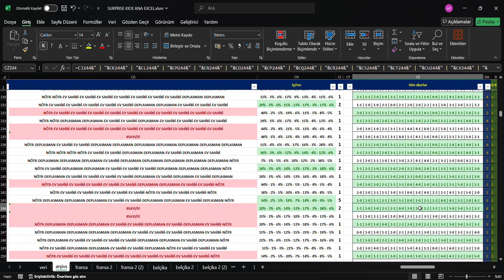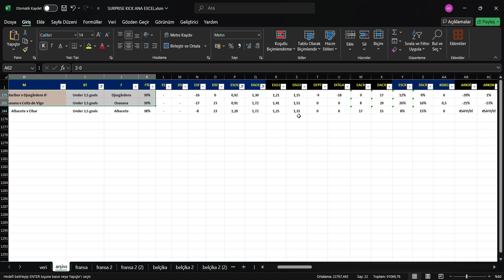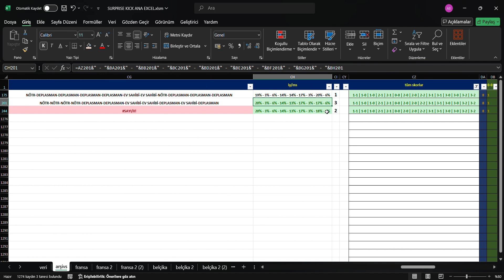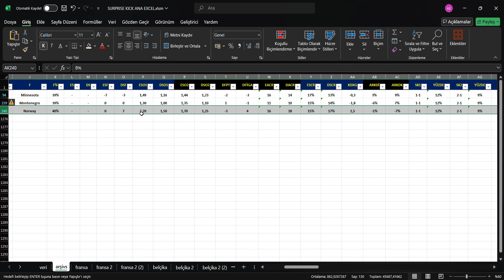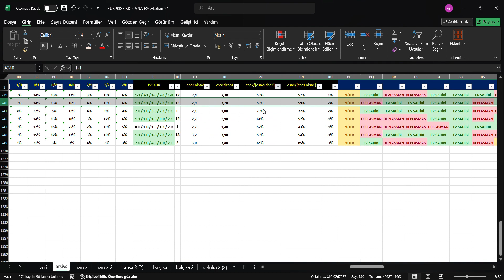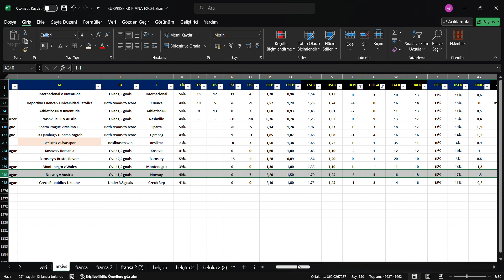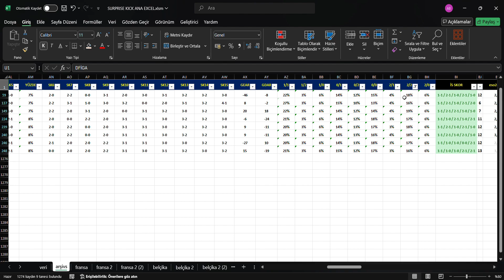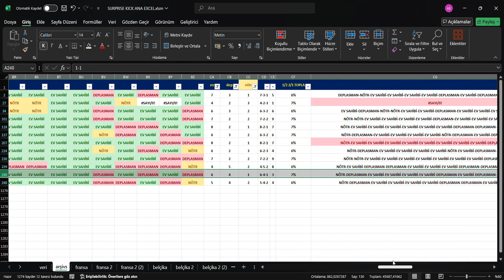SURPRISE KICK ANA EXCEL xlsm Excel 2024 09 13 03 45 47